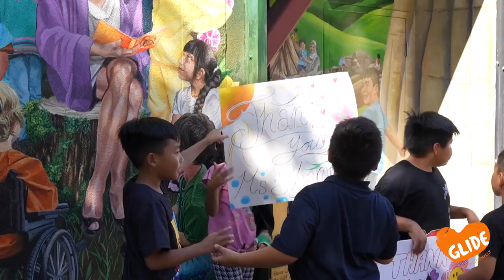FYCC Brand New Mural!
We couldn't be more excited about our new mural, courtesy of Sharon Osberg. Thank you!!